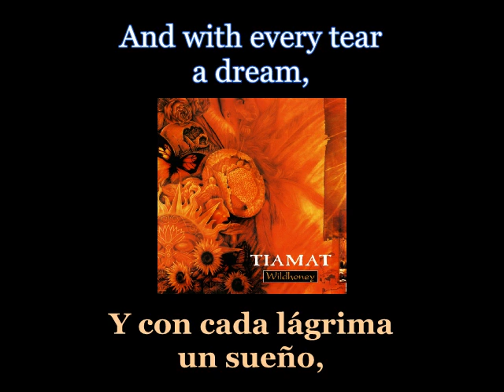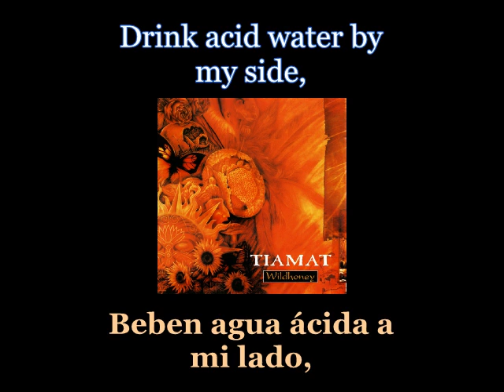Tiamat - Whatever That Hurts - Lyrics / Subtitulos en español (Nwobhm) Traducida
Artist: Tiamat
Track: Whatever That Hurts
Album: Wildhoney
Year: 1994
Genre: Doom Metal
Country: Sweden